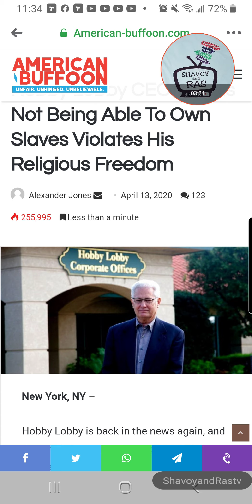CEO of Hobby lobby want to own slaves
In this video I explain the ceo for hobby lobby came out saying that the government are not allowing him to practice his freedom of religion by owning slaves, in 2020 he want to own slaves and he his super mad he can't get anymore free lobar .